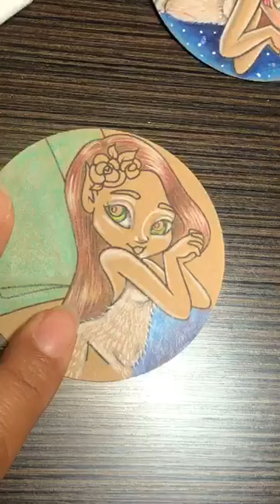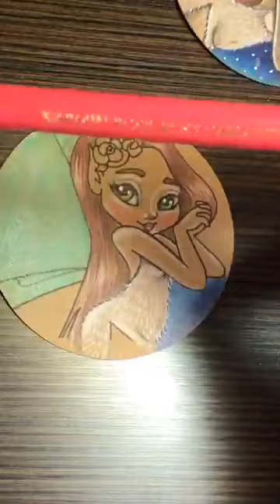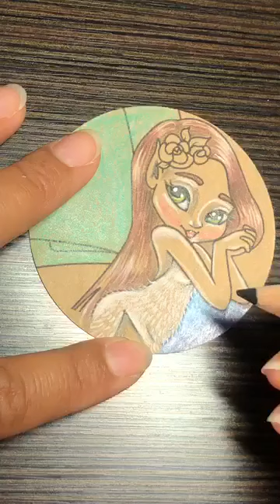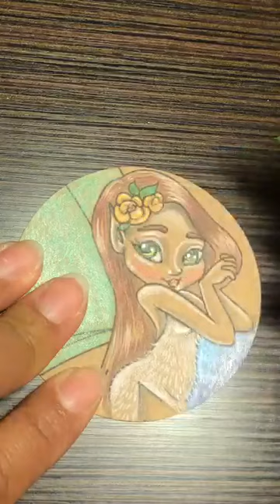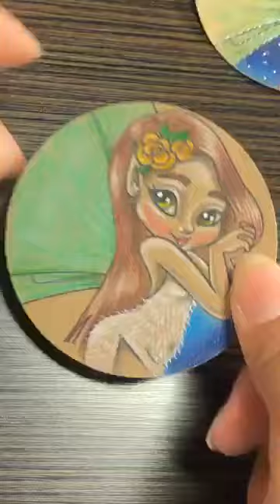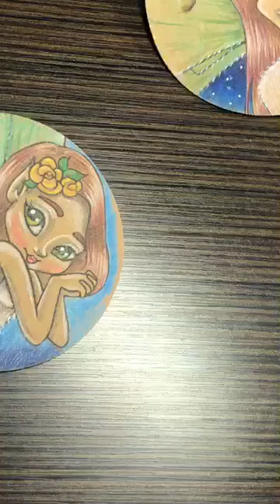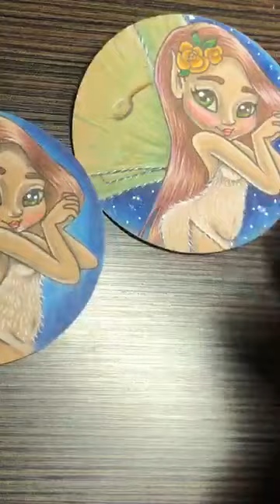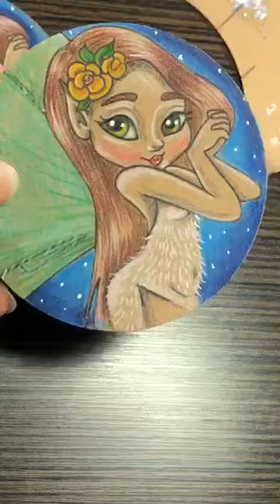ATC Coloring Sweet November Flora Sweetbrier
This was during a Facebook live using a Sweet November digital stamp from the FairyTale Beauty called Flora Sweetbrier. I was creating an Artist Trading Coin